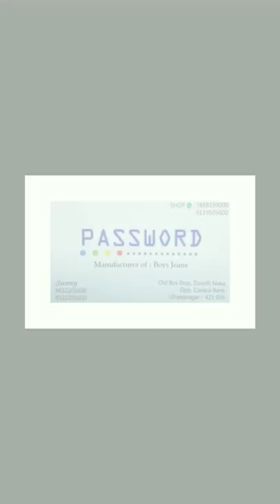👦Boys jeans,Kids jeans & Capri) Age upto 15 years @Password Jeans 👖ULHASNAGAR🚩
📍 ● Address ● 📍
Ulhasnagar, Maharashtra 421005, Ulhasnagar-5, near Doodh Naka, Shop No.5, Swami Theoram Market Old bus stop road, Opposite Canara bank